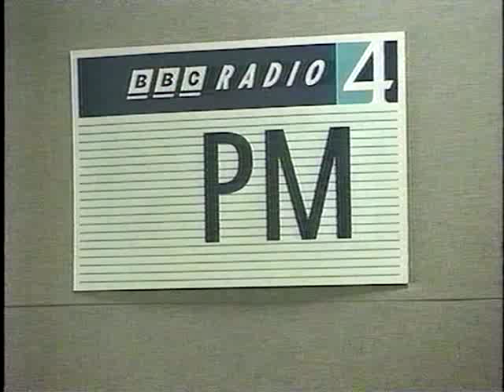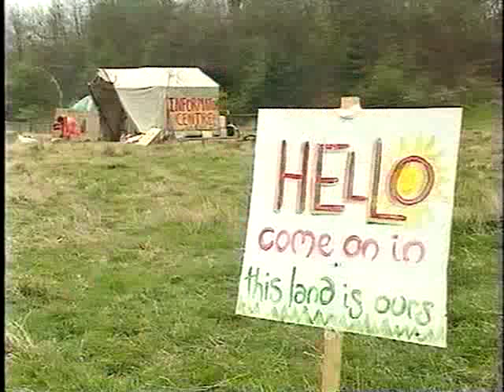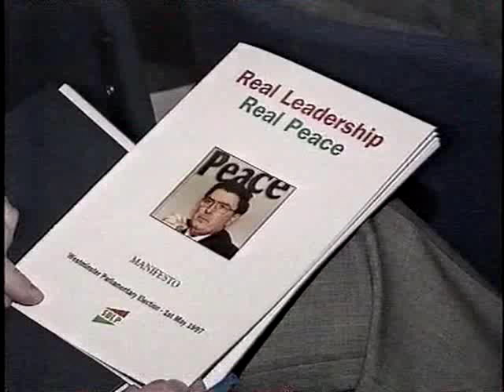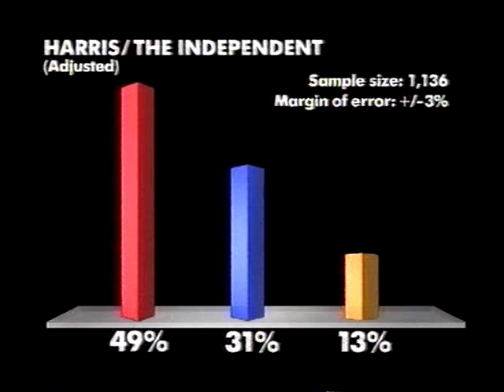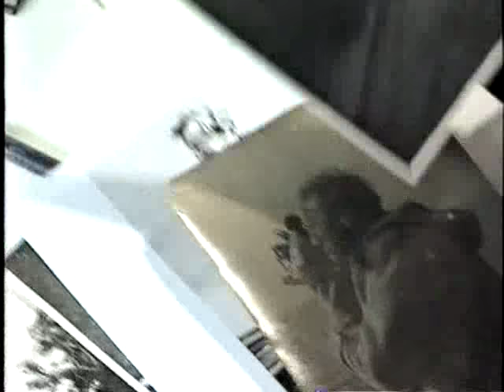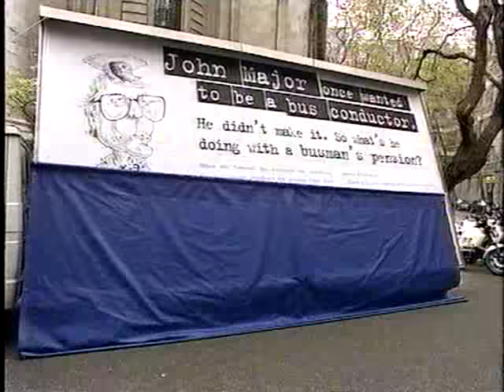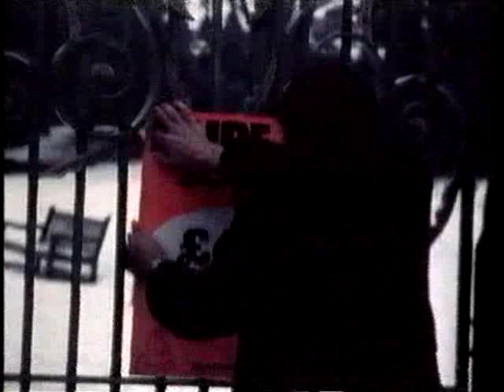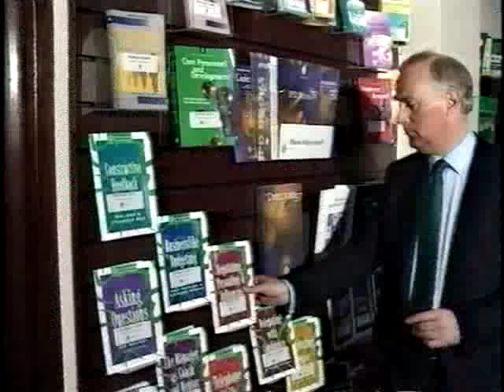BBC Nine'o'clock News, 17 April 1997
Michael Buerk with the Nine'o'clock News and Campaign Report. Reports:

1) John Major has suddenly announced that Conservative MPs will have a free vote on the single currency. Paddy Ashdown and Gordon Brown respond. Report from Robin Oakley.
2) The Liberal Democrats put the emphasis on their health policy. Carolyn Quinn follows their campaign.
3) Carole Walker with Tony Blair who has given an off the cuff speech in Edinburgh. Earlier in the day Tony and Cherie Blair visited St Thomas's hospital.
4) Niall Dickson analyses the health debate.

In the second section:
5) Anne Perkins' campaign desk, including the Green Party's campaign, the SDLP's approach to the peace process, the Anti-Nazi League disrupt the British National Party manifesto launch, and David Walter reports on the Independent career of A.P. Herbert. John Pienaar has a report of strange events outside Conservative Central Office - listen carefully to the bear as it's an early appearance by Dom Joly.
6) John Fryer has the election briefing on the trade unions.
7) A roundup of the day from Robin Oakley.